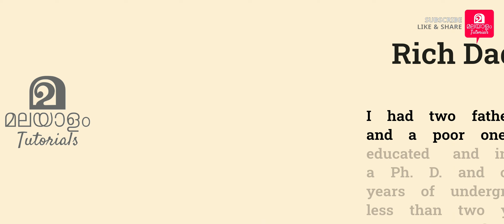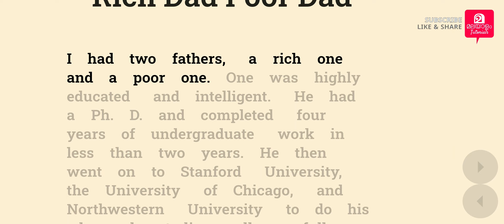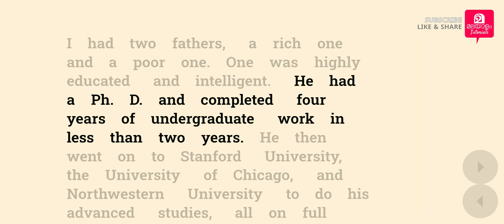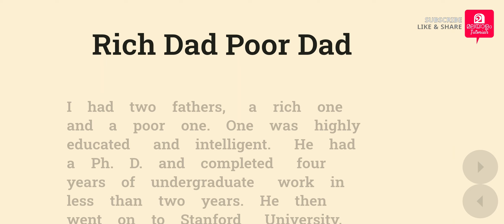RICH DAD POOR DAD | Reading Comprehension | ഇംഗ്ലീഷ് വായിച്ച് പഠിക്കാം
3D ലോകത്തിലേക്ക് പ്രവേശിക്കാനാഗ്രഹിക്കുന്നവര്‍ക്ക് തികച്ചും സൗജന്യമായി കടന്നു വരാം.
Blender 3D software - മലയാളം Tutorial series- Beginner Level